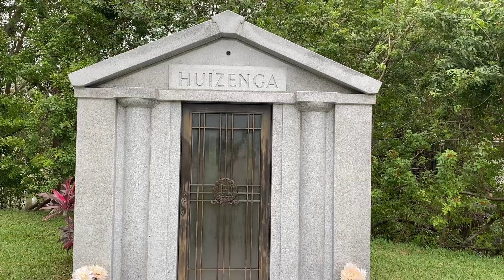Gravesite of H. Wayne Huizenga Sr.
Saturday 11/18/2023
Gravesite of H. Wayne Huizenga Sr. (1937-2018) & Marti Huizenga (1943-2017)
Evergreen Cemetery
Ft. Lauderdale, FL
H. Wayne Huizenga founded AutoNation, owned Waste Management, Blockbuster, Miami Dolphins (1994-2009), Florida Panthers (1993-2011), Florida Marlins (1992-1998), Boca Resorts, Extended Stay America & Republic Services
US Army Veteran